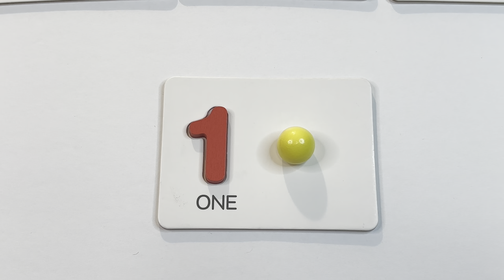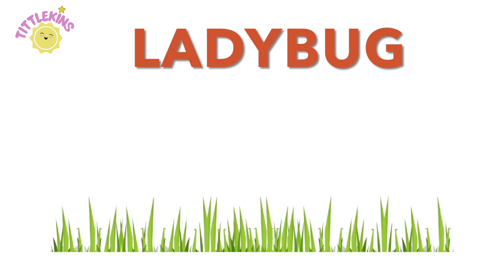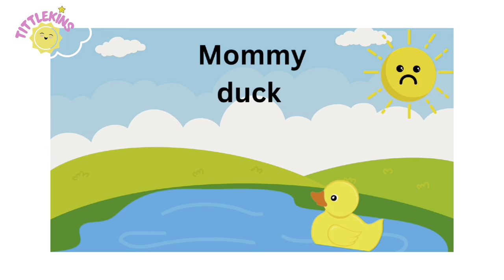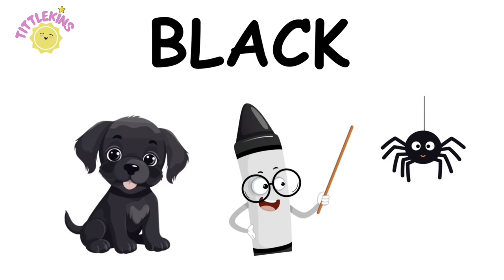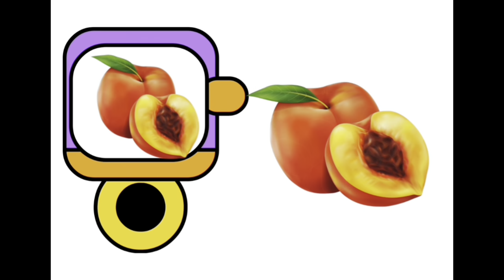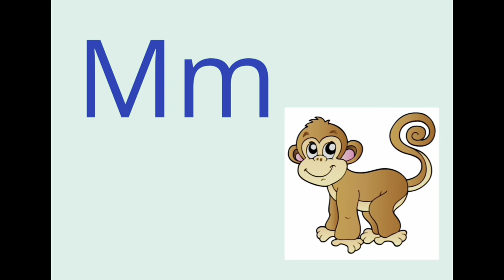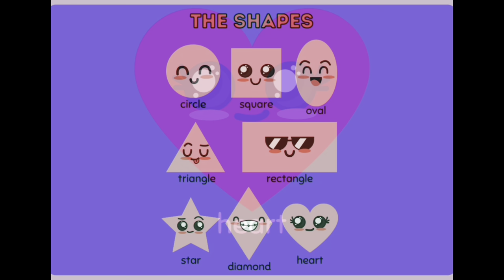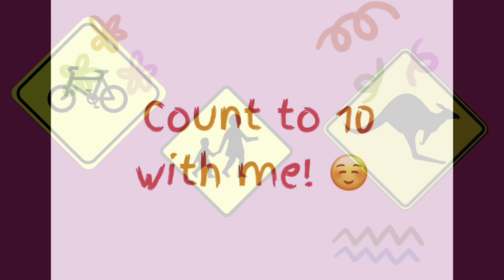Best Video to Learn Colors, ABC’s, Vowels, Numbers and Shapes 🤗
Learn Colors, ABC’s, Vowel Sounds, Numbers and Shapes 🍭💫🍎 ♥️

This  Tittlekin video, focuses on teaching your “Tittle One” the Alphabet, letter sounds, vowels, colors, shapes, fruit recognition and more! Enjoy! ♥️♥️♥️

A channel geared towards your precious little one’s learning! You can count on safe, high quality content to help prepare your children for preschool.

Tittlekins will provide authentic, entertaining, educational videos for babies, toddlers and kids. Your Tittle one will learn letters, numbers, colors, shapes, phonics, first words, emotions, and much much more!

So come along, dance, sing and read with us!  Let’s learn, grow and explore! Welcome to Tittlekins!